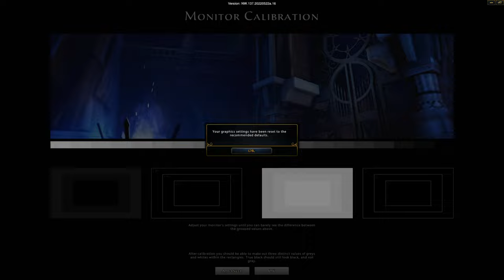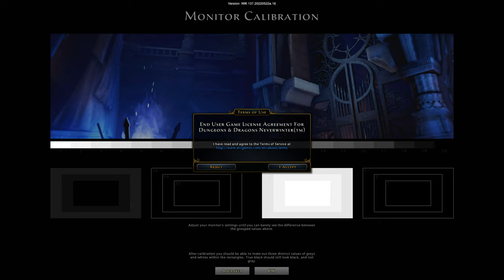Neverwinter [DG]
Try Play
Ryzen 7 3700
Ram 16gb x3 8gb x1